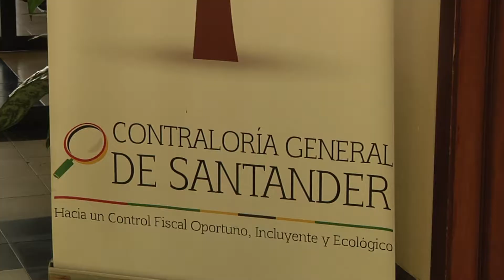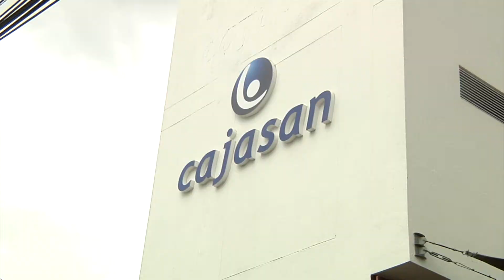Cajas de compensación operarían atractivos turísticos de Santander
La Corporación Parque Nacional del Chicamocha que administra Panachi, Acuaparque y El Cerro del Santísimo  será liquidada según lo ha señalado el Gobernador de Santander, Didier Tavera Amado, tras una asamblea permanente debido a irregularidades confirmadas por la Contraloría Departamental en las vigencias 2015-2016.

En una auditoria especial que llevó a cabo el ente de control Corpanachi se encontraron 27 hallazgos, 16 de estos disciplinarios, 2 penales y 14 fiscales que dieron como resultado un déficit de 550 millones de pesos.

Por ahora se contempla que las cajas de compensación familiar Cajasan y Comfenalco operen los atractivos turísticos más importantes del departamento.